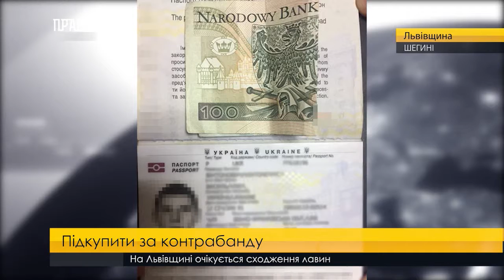Хабар за уникнення відповідальності за контрабанду. ПравдаТУТ Львів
Підкуп за контрабанду. Прикордонники вкотре дивуються винахідливості українців. В пункті пропуску "Шегині" в одній із автівок виявили близько 500 пачок сигарет, схованих у водонагрівальний бойлер. Хоч незадекларовані цигарки вилучили, однак водій вирішив уникнути відповідальності та запропонував прикордонникові "винагороду" у 100 польських злотих. Та військовослужбовець не погодився, ще й викликав поліцейських.